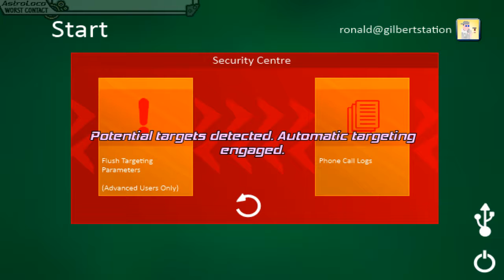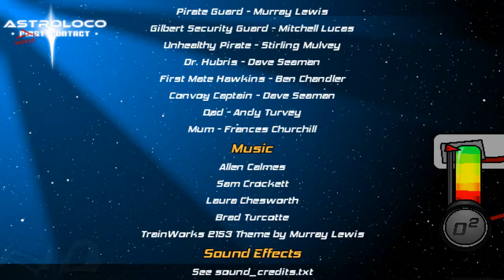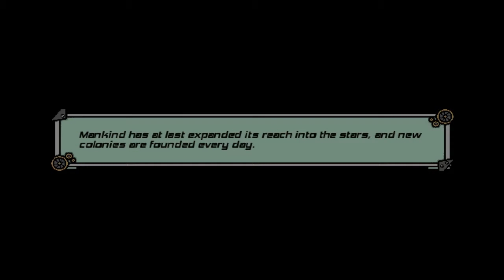TRAINWRECK / Astroloco: Worst Contact (FINAL)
-Trainwreck-

Gilbert Station is crawling with pirates and the aliens are attacking, and Ronald is their last hope!  ...they're screwed.

Spammers, flamers, and trolls will get rammed.